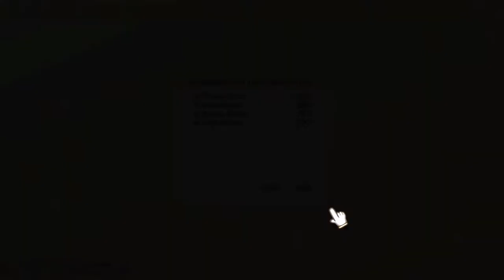Iru's Theme But It Never Starts